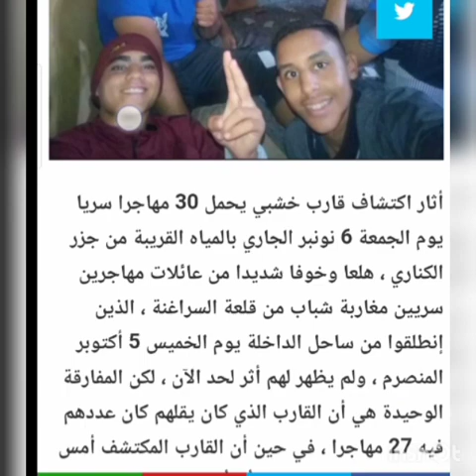حراكة_2020# الحراكة_المفقودين حراكة_مغاربة